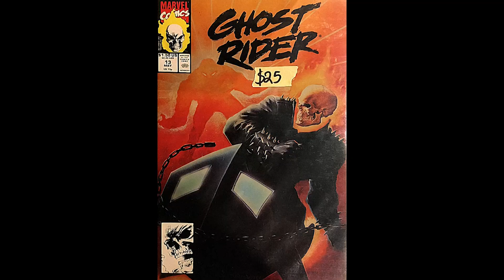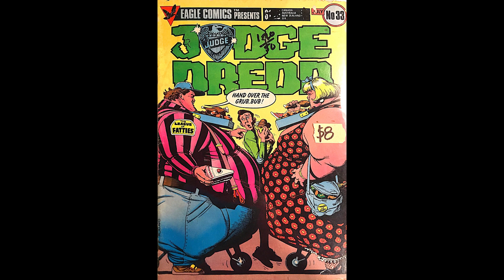New comics each with cardboard backs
Here is a sneak peak to this weeks new cardboard backing comics Yippie-yi-yay the ghost rider in the skyyyyyyyy!some 90's and 80's comics.